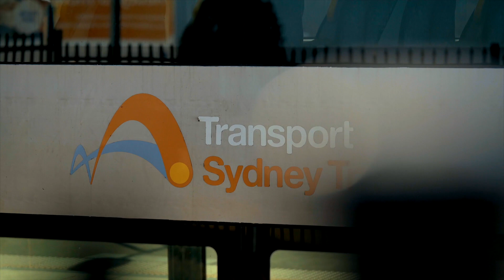11 Chiswick Place, Cherrybrook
Light filled interiors, an easy single level layout and a quiet leafy setting make the perfect family retreat in this quality brick residence.

Created to provide an ultra-private indoor-outdoor entertainers' environment, it captures the essence of relaxed resort style and comes complete with a bonus guest apartment at the rear that's ideal for in-law accommodation, or a home business.

The property is fresh, bright and full of style plus it is very quietly set way back from the road in a leafy cul-de-sac providing a blissful retreat just minutes from all amenities.